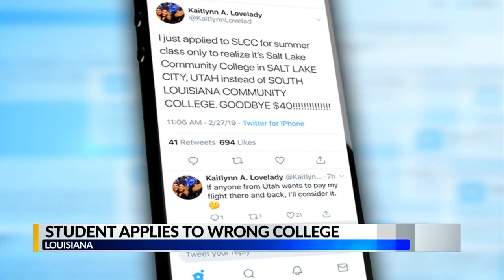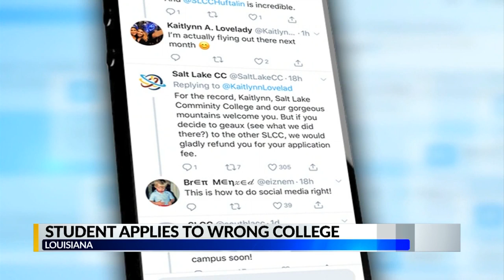Student applies to wrong college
Student applies to wrong school, ends up with pleasant surprise